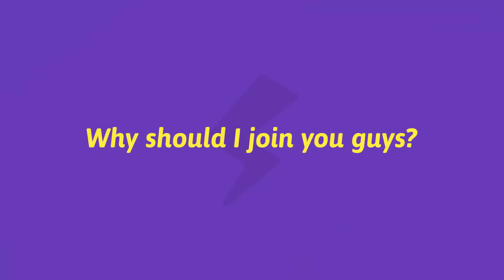Meet Rahul Jaimini - Co-Founder & CTO, Swiggy on Super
Want to work with the team at Swiggy? Meet them on Super for your next job

Swiggy is a food ordering and delivery company based out of Bangalore, India. Swiggy was inspired by the thought of providing a complete food ordering and delivery solution from the best neighbourhood restaurants to the urban foodie.

A single window for ordering from a wide range of restaurants, we have our own exclusive fleet of delivery personnel to pickup orders from restaurants and deliver it to customers which gives us the flexibility to offer customers a no minimum order policy on any restaurant and accept online payments for all partner restaurants that we work with. Our delivery personnel carry one order at a time which ensures we get reliable and fast deliveries

Swiggy offers you an exciting and challenging environment in which you can grow and thrive. We are offering you roles in which you will be fundamentally impacting the success of the company.

At Swiggy, we are looking for people who are concerned about the customer at all times. Customer centricity is a key tenet of all our processes.

We value creativity, hard work, initiative and radical ideas.